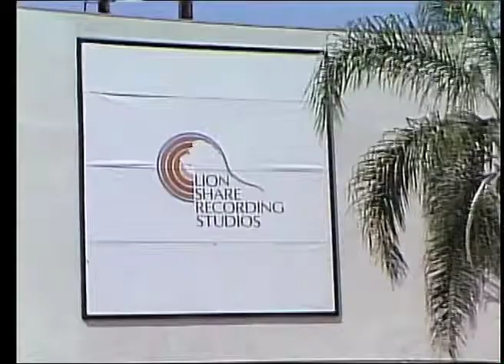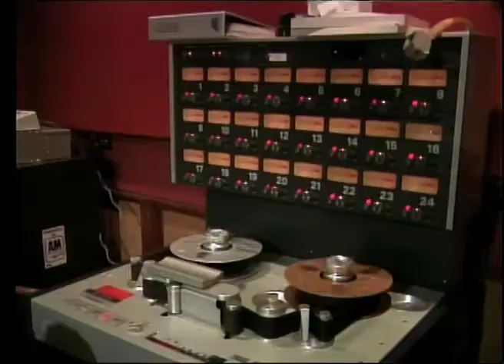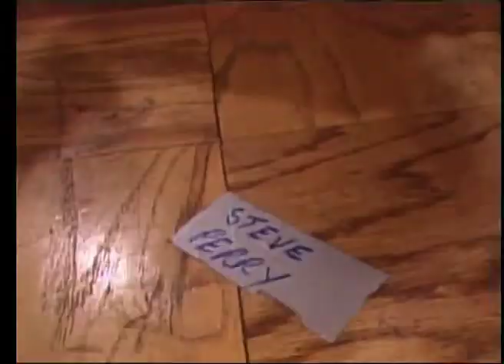We Are The World - Ken Kragen